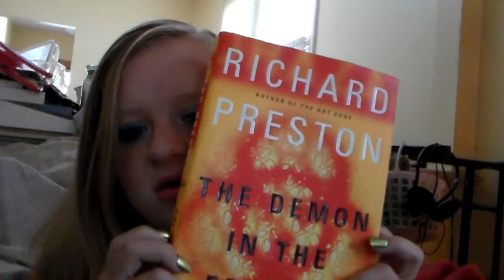Wednesday: Savvy Does Derptastic Tumblr Accent Meme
In which Savannah does the Tumblr Accent Meme challenge and pronounces most of the words like a robot.

Savannah commonly uses Savvy as a nickname online.

Check out the awesomest Nerdfighter chat at mibbit.dftba.net or chat.dftba.net.
KVIrc users: irc.dftba.net